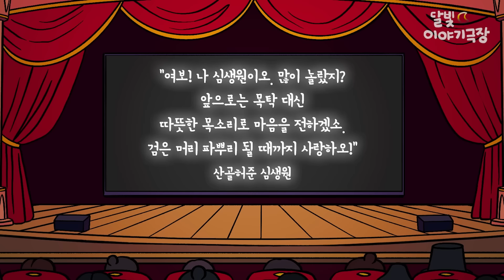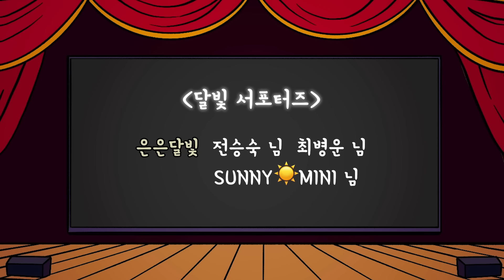#135 늙지 않는 사람 ( 농담삼아 불로장생을 노래하던 나무꾼이 휴식을 취하려 산꼭대기에 올라갔는데... ) 민담, 설화, 지혜이야기, 옛날이야기, 달빛 이야기 극장, 인기동화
옛날 어느 마을에 한 나무꾼이 살았어요.
그는 농담반 진담반으로 불로장생하면 좋겠다고 말하곤 했지요.
하루는 쉬엄쉬엄 일하고자 산꼭대기에 갔는데요.
그 곳에서 바둑을 두고 있는 두 노인을 보게 되지요.

노인들의 바둑을 구경하던 나무꾼은
노인이 마시던 술도 얻어 마시고 즐거운 시간을 보냈어요.
그런데 집에 돌아가려 하니 신발도 도끼도 없어진 것 이었지요.
이상하다 갸웃하며 집으로 돌아온 나무꾼은
그 곳에서 목격한 일에 더욱 충격을 받고 마는데요.
산꼭대기에서 분명 무언가 일이 벌어진 것이 분명했지요.

과연 나무꾼은 자신의 집에서 어떤 광경을 목격했을까요?
산꼭대기에서 나무꾼에게 생긴 일은 과연 무엇이었을까요?

은은달빛 전승숙 님, 최병운 님, SUNNY☀️MINI 님

달빛 가족되어 뱃지달고 후원하기❤️

🌙 업로드 요일 및 시간
달빛 이야기: 월, 목요일 21:00
달빛 삼국지: 화요일 21:00
달빛 신화: 수요일 21:00